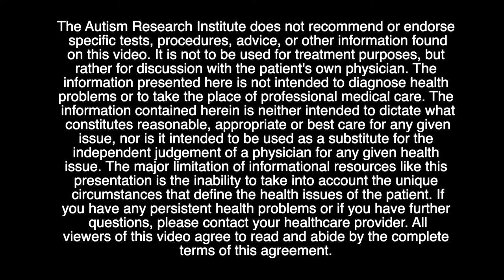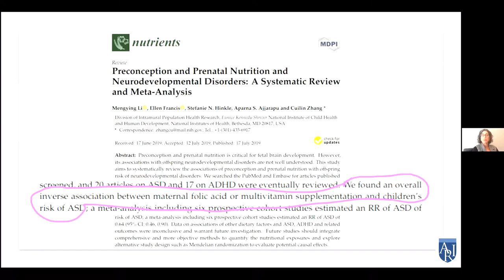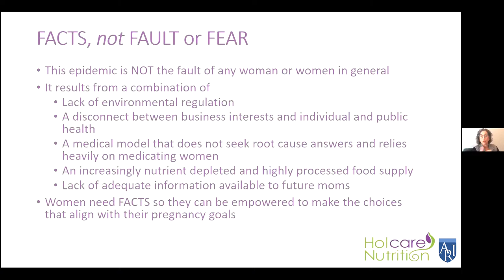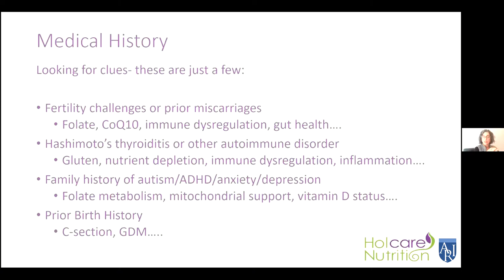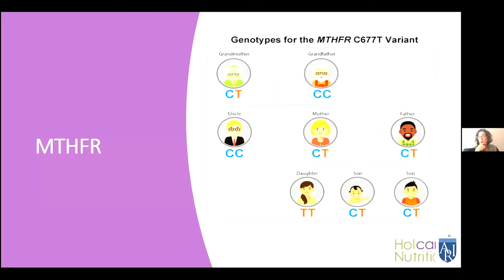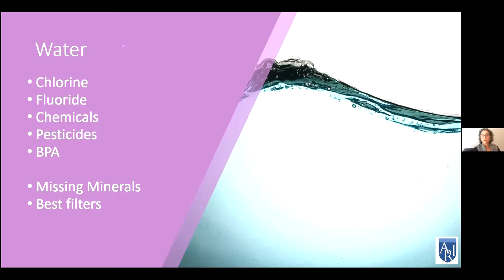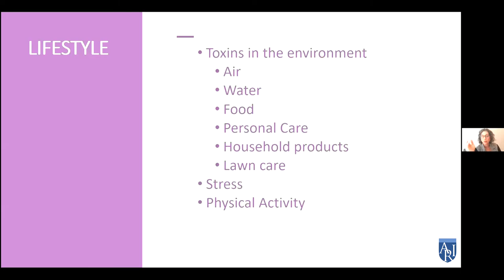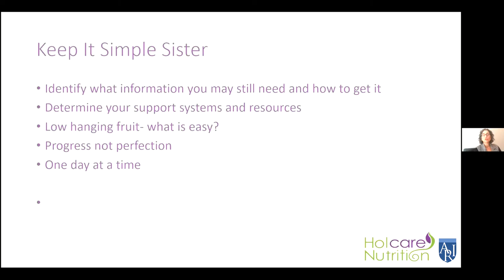Optimizing Preconception Health Through Nutrition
Are you or somebody you know thinking of having a child? Do you have questions about precautions to consider from a nutritional perspective? Learn steps for optimizing preconception health through good nutrition.

Free certificates of participation are available upon successful completion of a brief knowledge quiz. The quiz is posted on the playback

Vicki Kobliner MS RDN, CD-N, is a Registered Dietitian/Nutritionist and owner of Holcare Nutrition.  She has lectured nationally and internationally about the role of nutrition in chronic disease and acts a faculty for the Autism Research Institute and the Medical Academy of Pediatric Special Needs.  Her career has been devoted to guiding families to navigate the clinical, nutritional, environmental and lifestyle changes they can make to optimize their lives. She utilizes a functional nutrition approach to maximize health, reduce disease risk and help her clients heal from chronic illness. Vicki is also devoted to giving future moms a roadmap to help beat the 1 in 4 odds of having a child with a chronic illness.

00:00 - Intro
1:10 – Introduction and disclaimer
2:16 – Healthy Baby Roadmap and presentation goals
4:04 – US health statistics
7:00 – Study – Folate deficiencies and risk of autism
8:08 – Study – Maternal diet and fetal microbiome
8:45 – Placental microbiome
9:22 – Study – Toxins and chemical and umbilical blood
10:45 – Study – Body burden of chemical exposure
11:35 – State of women’s health care in the US
13:22 – Assessment and action steps for a healthy baby road map
16:40 – Health history and clues to look for
20:00 – Medications and supplements
21:50 – Study – Acid-suppressive drugs and childhood asthma
22:37 – Gut health during pregnancy
23:59 – MTHFR gene (Methylenetetrahydrofolate reductase)
25:35 – Genotypes for CT variant of MTHFR
26:38 – Testing
27:30 – What matters for nutrition
28:10 – Proteins, produce, and fats
32:11 – Dirty Dozen and Clean Fifteen
32:58 – Water
33:34 – Priority preconception nutrients
34:26 – Omega 3s, Vitamin D, and Choline
38:07 – Inflammatory triggers
38:41 – Study – Maternal inflammation and chronic illness risk
39:29 – Pitch the parabens, toxic bedding, and kitchen storage
42:11 – Cleaning supplies and air filters
43:40 – Reducing stress
44:37 – Steps for advocacy
45:40 – How to keep it simple
46:23 – Q & A